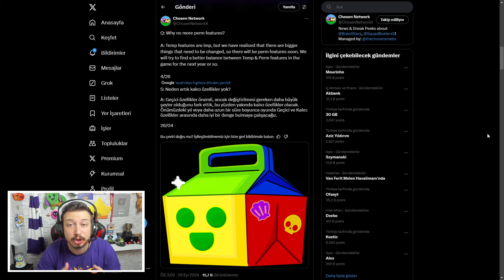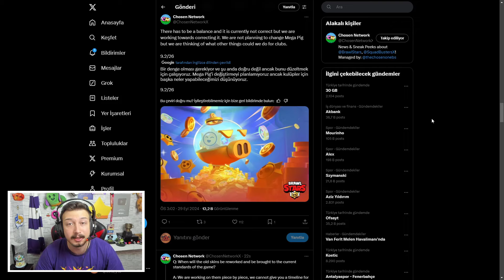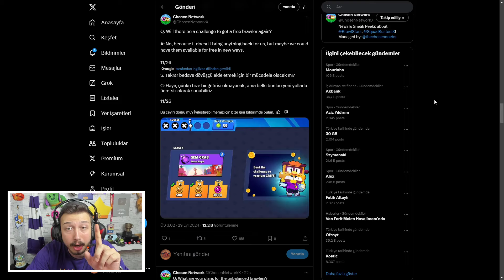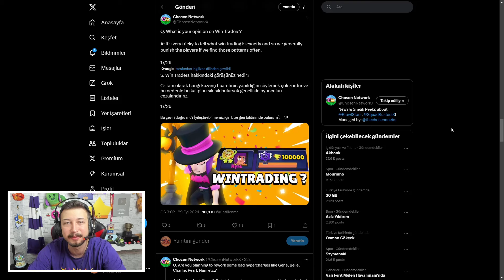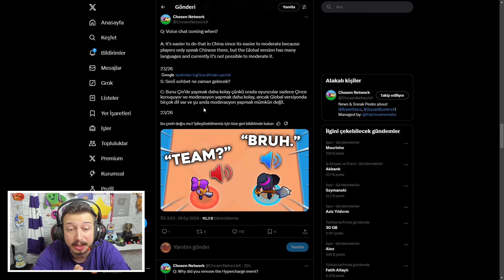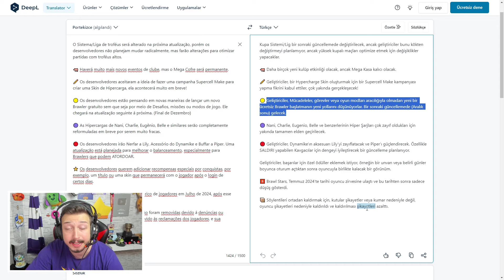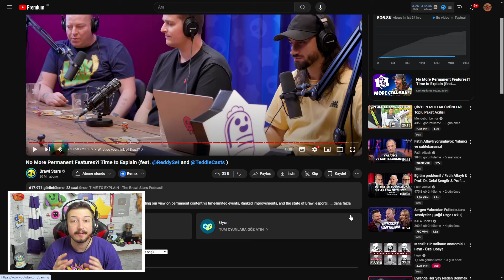DANİ AÇIKLADI📣 HERKESE ÜCRETSİZ VERİLECEK YENİ KARAKTER🎁 YENİ KOSTÜM🔥 Brawl Stars Teori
Ben Fuat; Brawl Stars da Dani Açıkladı Herkese Ücretsiz Verilecek Yeni Karakter Yeni Kostüm. Güzel ve eğlence li ve komik bir video oldu iyi seyirler.